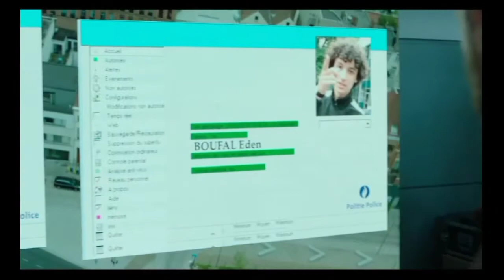Critiques films #175 : The Shift (SANS SPOILERS)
Voici ma critique du film The Shift (sortie le 08/09/2021 en DVD).